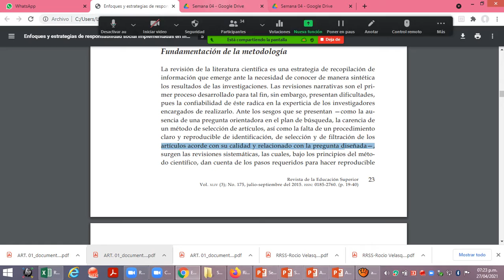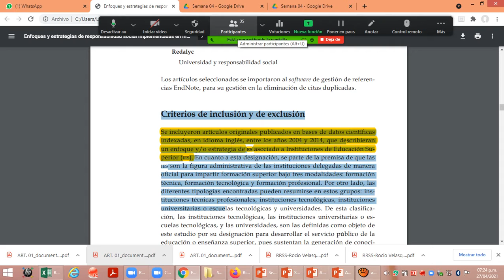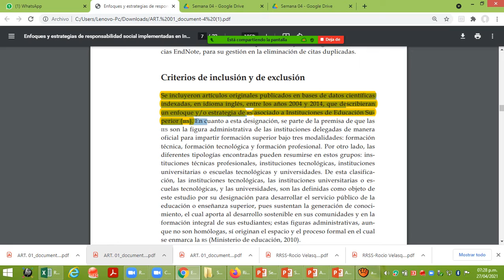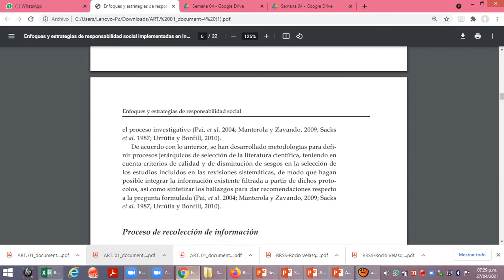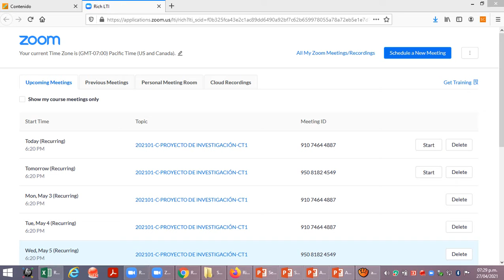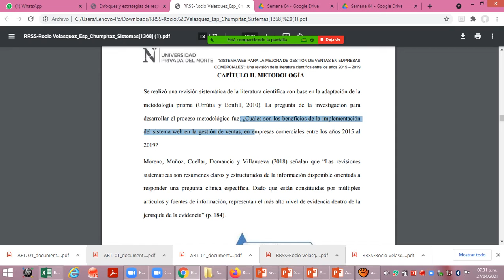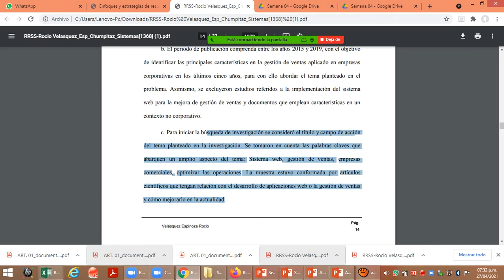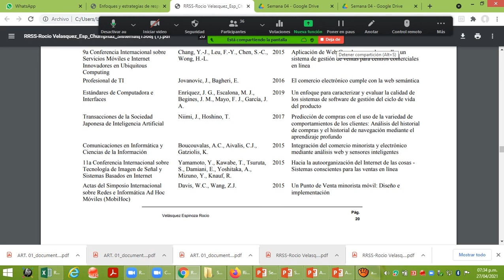SEMANA 04 PARTE PRACTICA METODOLOGIA